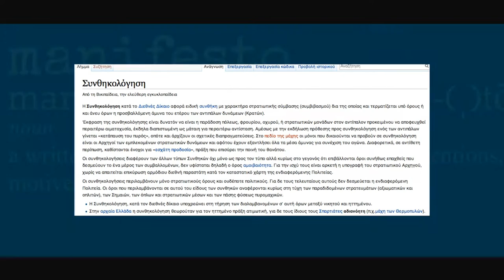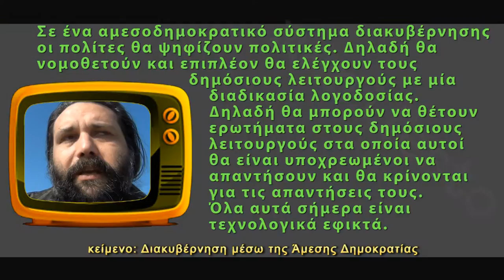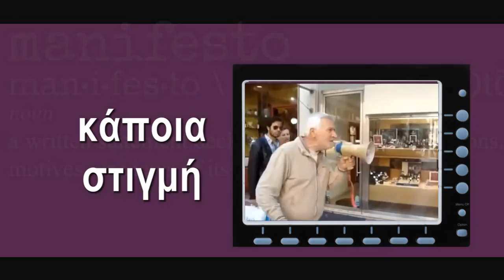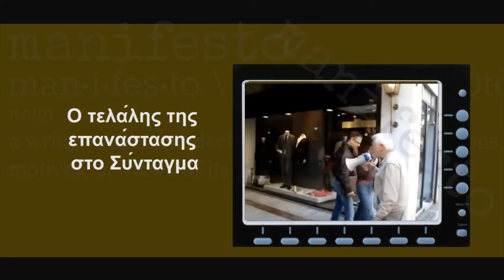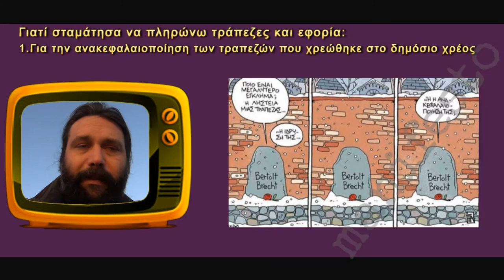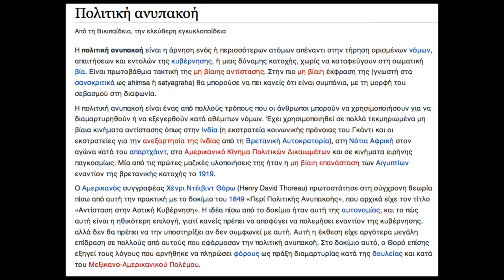Μανιφέστο Συμβιβασμού 01. Ποιος είμαι και τι κάνω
Μανιφέστο Συμβιβασμού - VIDEO BLOG 01 Ποιος είμαι και τι κάνω

Σύνδεσμοι που αναφέρονται:
Οι ταινίες -- ντοκιμαντέρ Zeitgeist δημιουργήθηκαν για να ενημερώσουν και να βάλουν τον κόσμο να σκεφτεί. Μετά την προβολή του ντοκιμαντέρ σίγουρα τουλάχιστον ο τρόπος σκέψης σας θα έχει αλλάξει.

Money as Debt - Το Χρήμα ως Χρέος
Κείμενο :  Διακυβέρνηση μέσω της Άμεσης Δημοκρατίας
Του δε λόο γκίβερ
Πως θα σας φαινόταν αν μπορούσατε να κάνετε όποια ερώτηση θέλετε στον πρωθυπουργό και αυτός θα ήταν υποχρεωμένος να απαντήσει;

Για τις σελίδες μου

Το skouliki.net / florabox.gr λειτούργησε από το φθινόπωρο του 2006 έως τον Γενάρη του 2014. Τον Αύγουστο του 2014 δέχθηκε επίθεση και σβήστηκαν όλα τα αρχεία του.
Πολιτική ανυπακοή
Από τη Βικιπαίδεια, την ελεύθερη εγκυκλοπαίδεια